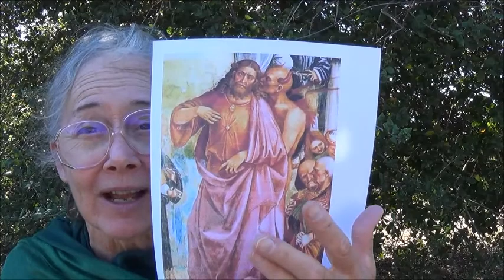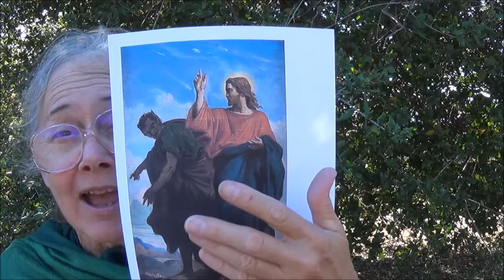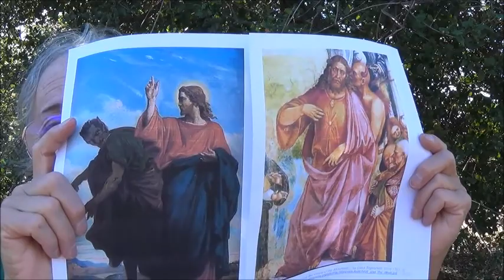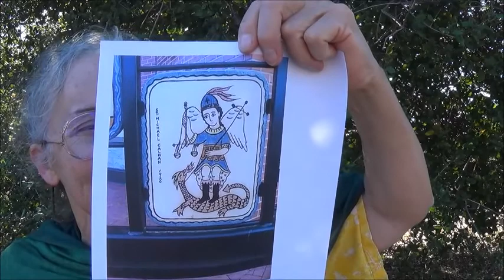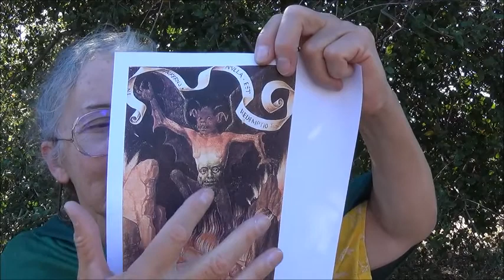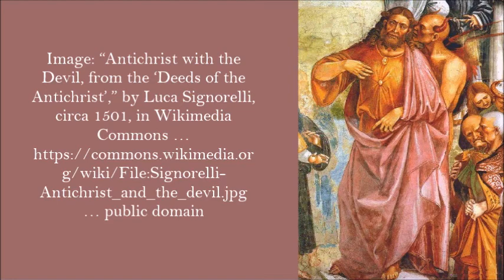Satan's Powers: 4.2 Satan Speaks as a Dragon . by Alice B. Clagett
Full Title: "Satan's Powers and What to Do about Them: 4.2 Satan Speaks as a Dragon" . by Alice B. Clagett